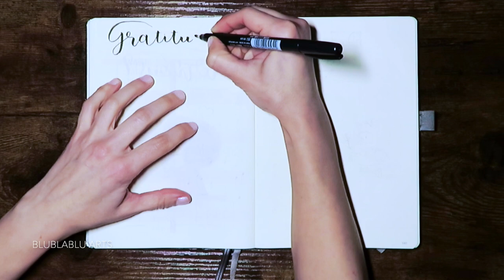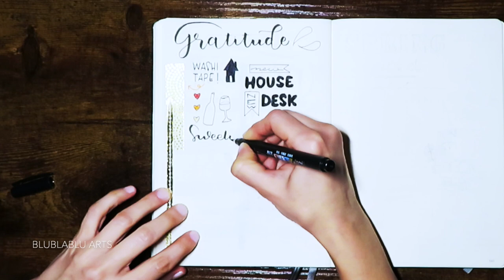PLAN WITH ME | March 2020 Bullet Journal Setup | Printable Templates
Hoy comparto con vosotr@s mi Bullet Journal de marzo. ¡Espero que os guste! ❤️

⏰ El video en minutos ⏰
0:20 March Cover Page
1:35 Monthly Log
1:43 Gratitude
3:06 Spring Bucket List
3:58 Mood Tracker
5:58 1st week Daily Log
6:14 2nd week Daily Log
7:01 3rd week Daily Log
7:23 4th week Daily Log
8:46 Goodbye March
9:17 To Do List
10:10 March flip through
10:35 March pictures

-3 rotuladores de punta fina Pigma Micron, de Sakura, color negro

📓 “El método Bullet Journal: Examina tu pasado. Ordena tu presente. Diseña tu futuro”:

🎵 La música de mis videos es de la biblioteca de audio de Youtube. Para este video he usado estas y
✔️ El contenido que veis en mis videos está creado totalmente por mi. ¡Siéntete libre de inspirarte en mis creaciones o incluso copiarlas!

¡Disfrutad!